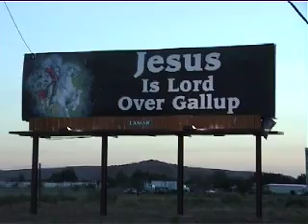Gallup, New Mexico